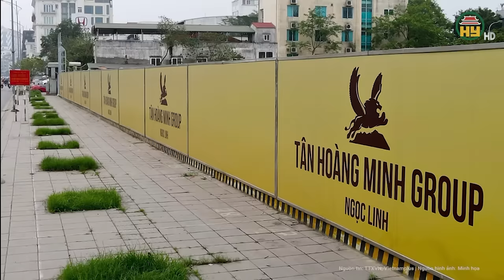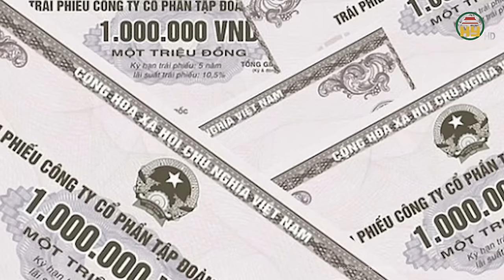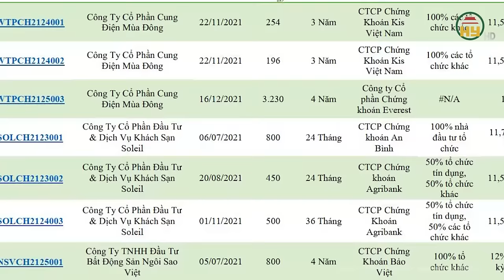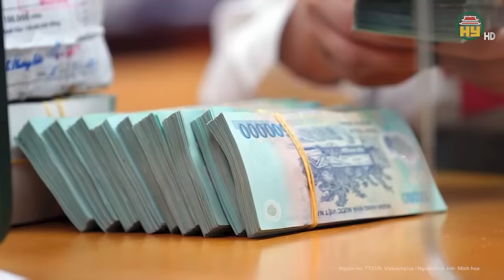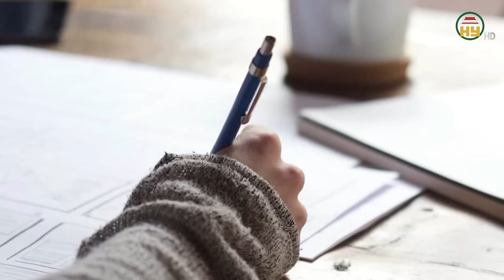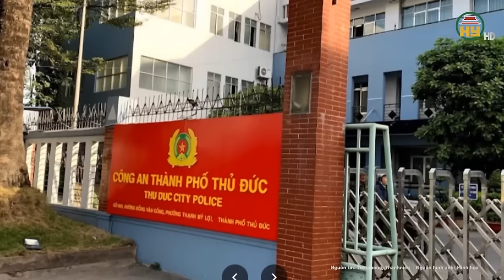Toàn cảnh tin nóng: Phát hiện thi thể người phụ nữ trên sông Sài Gòn sau chuyến xe “định mệnh”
Tin tức 24h mới nhất | Toàn cảnh tin nóng: Phát hiện thi thể người phụ nữ trên sông Sài Gòn sau chuyến xe “định mệnh”
Ngày 16.3, Công an TP.Thủ Đức (TP.HCM) phối hợp các đơn vị liên quan làm rõ vụ người phụ nữ mất tích khi đi khám bệnh trên địa bàn và thi thể được tìm thấy dưới sông Sài Gòn.
Địa chỉ: 164 Nguyễn Văn Linh, thành phố Hưng Yên, tỉnh Hưng Yên
Tiktok: Truyền hình Hưng Yên
Facebook: Đài Phát thanh và Truyền hình Hưng Yên
Zalo: Đài PTTH Hưng Yên